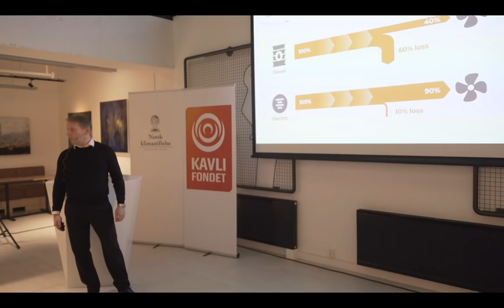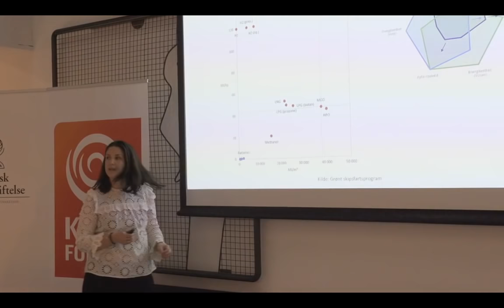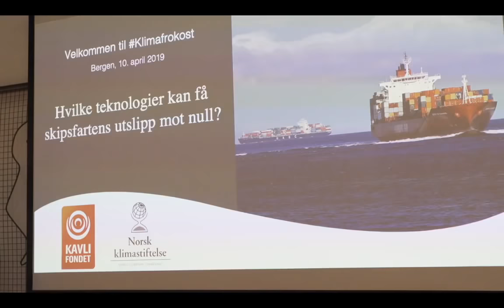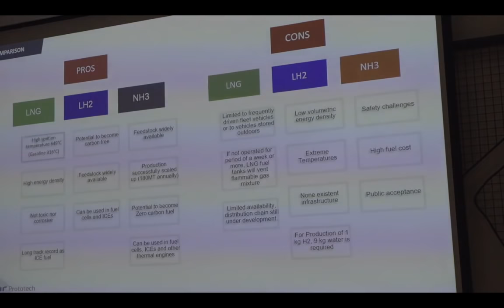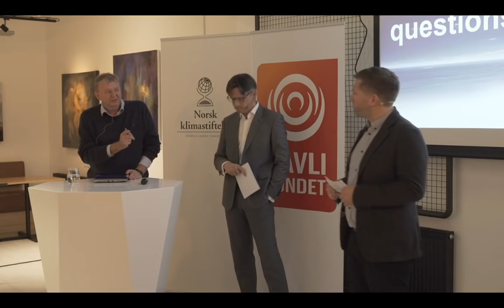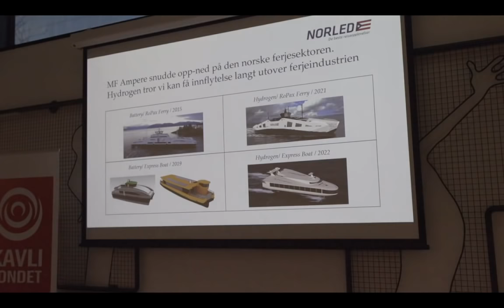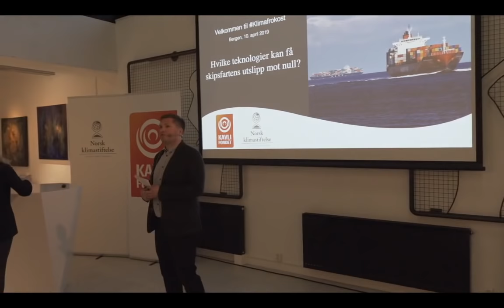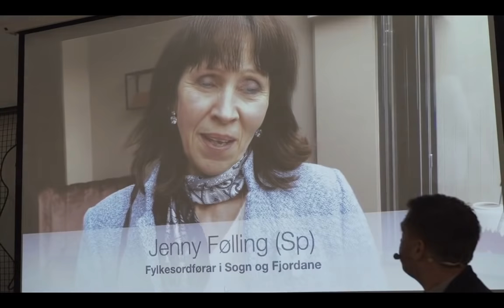Klimafrokost – Hvilke teknologier kan få skipsfartens utslipp mot null?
Klimafrokost på Media City Bergen 10. april 2019 arrangert av Norsk klimastiftelse i samarbeid med Kavlifondet.